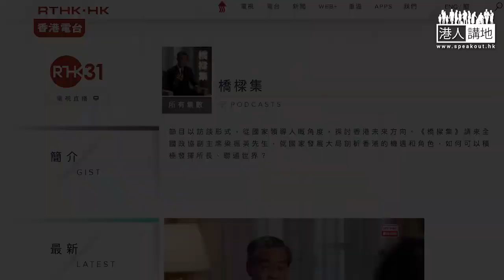【短片】【融入大局】為香港發展把脈 梁振英：要搭國家順風車需跨產業合作、精準發力 達到高質量發展目標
//香港要搭到國家順風車，就要跨產業合作並精準發力，以達到高質量發展為目標！//